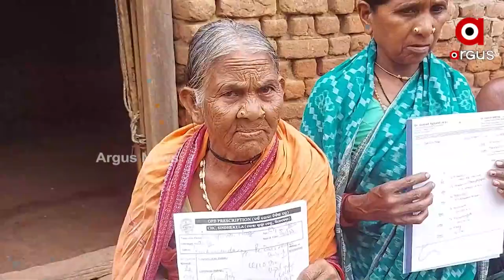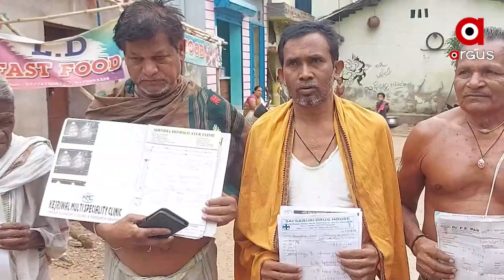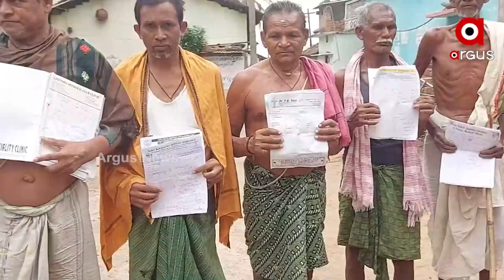ଉପାନ୍ତରେ ବ୍ୟାପୁଛି କିଡନୀ ରୋଗ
ଉପାନ୍ତରେ ବ୍ୟାପୁଛି କିଡନୀ ରୋଗ । ବଢୁଛି ଆକ୍ରାନ୍ତଙ୍କ ମୃତ୍ୟୁ ସଂଖ୍ୟା । ଆବଶ୍ୟକ ପଦକ୍ଷେପ ନେଉନି ସ୍ବାସ୍ଥ୍ୟ ବିଭାଗ । କେତେଦିନ ଜୀବନ ସହ ସଂଗ୍ରାମ କରିବେ ଲୋକେ ?ବଲାଙ୍ଗୀର ଜିଲ୍ଲା ବଙ୍ଗୋମୁଣ୍ଡା ବ୍ଲକ ଉପାନ୍ତରେ କୁର୍ଡ଼ିଆମୁଣ୍ଡା ଗାଁ ।